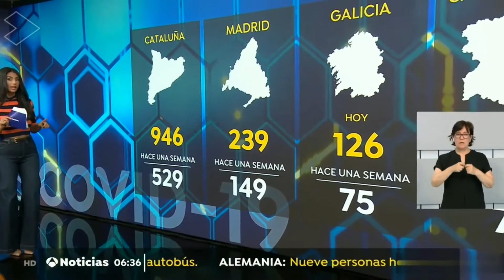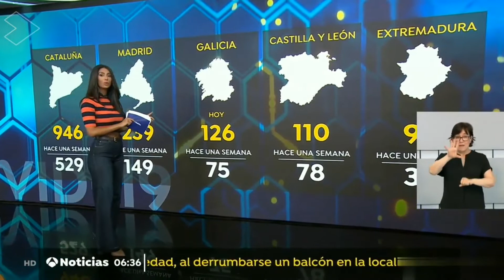N. Ben Yessef a rayas